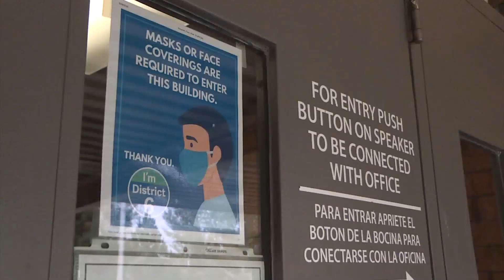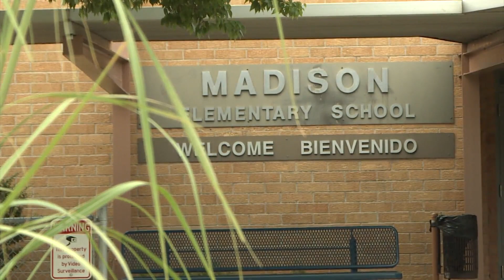Time Is Running Out To Vaccinate Kids Ages 12+ Against COVID Before School Year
Many pediatricians urge parents of children ages 12 and older to get their kids vaccinated now, as the Pfizer vaccine takes two doses and more than a month to fully work.